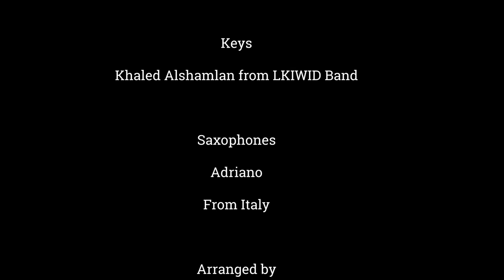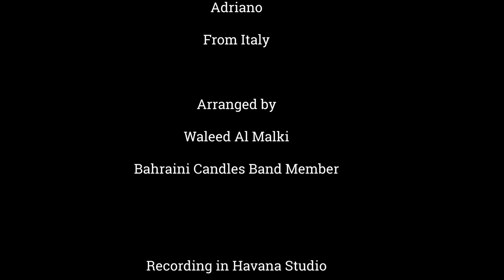روح الله يسامحك + Rebel music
استلهم العمل من مسيرة هؤلاء الأساطير
علي بحر ( فرقة الأخوة البحرينية ) من مملكة البحرين
(بوب مارلي) من جامايكا ملك فن الريغا

‏INSPIED BY THOSE LEGENDARY LEGENDS
‏ALI BAHAR ( THE BROTHERS BAND ) FROM KINGDOM OF BAHRAIN

‏BOB MARLEY
‏FROM JAMAICA

‏The art of music and the joy of music is the drive and the motivation ...
Rebel Music is a compilation album by Bob Marley & The Wailers released by Island Records in 1986
روح الله يسامحك
كلمات و الحان ( خالد الذوادي )
غناء الفنان الراحل علي بحر

اغنية أطلقت ضمن البوم فرقة الأخوة البحرينية سنة ١٩٨٩ م

‏Roh Allah Yesamhak
‏ A song released in 1989
‏Written by ( Khaled Al Thawadi

التسجيل في ستوديو هافانا

غناء
عيسى الحاي من فرقة (ليجيندز البحرينية )
‏Vocal
‏Essa Alhayee
‏From legends Band

عود و غناء

الفنان
علي الرشيد

‏Oud and Vocal
‏Ali Al Rasheed

توزيع

 وليد المالكي
عضو فرقة الشموع البحرينية

‏Arranged by

‏Waleed Al Malki

‏Bahraini Candles Band Member

مكس و ماستر مهندس الصوت ( جاسم محمد )

‏Mix _ mastering ( Jassim Mohammed)

جيتارات

خالد الذوادي

من فرقة الأخوة البحرينية

أحمد العريفي

أميغو K

وليد المالكي من فرقة الشموع البحرينية

‏Guitars

‏Khaled Al Thawadi from ( The Brothers Band )

‏Ahmad Al orifi

‏Amigo K

‏Waleed Al malki from ( Candles Band )

باس جيتار

وليد المالكي ( فرقة الشموع )

‏Bass Guitar

‏Waleed Al Malki ( Candles Band)

المفاتيح

خالد الشملان من فرقة ليكويد

‏Keys

‏Khaled Alshamlan from LKIWID Band

بركاشن

خليفة أيوب

‏ Percussions

‏Khaliffa Ayoob

ساكسفون
أدريانو من إيطاليا

‏Saxophones
‏Adriano
‏From Italy

شكر خاص للفنان و الأسطورة خالد الذوادي على مساهمته الكبيرة في هذا العمل و عطاءه المتواصل للفن و الفنانين البحرينيين عامتا و خاصتا لأفراد هذا العمل المتواضع

شكر خاص لاستوديو هافنا و الأخ و العازف أحمد العريفي على إتاحة الفرصة القيمة لتسجيل هذا العمل

شكر خاص للأستاذ جاسم محمد مهندس الصوت اللذي أعطى هذا العمل أهمية و دافع استثنائي

شكر خاص للمصور المبدع الأخ محمد ناصر من دارك استوديو لدعمه الكبير لإحياء هذا العمل

شكرا لكل من ساهم في هذا العمل